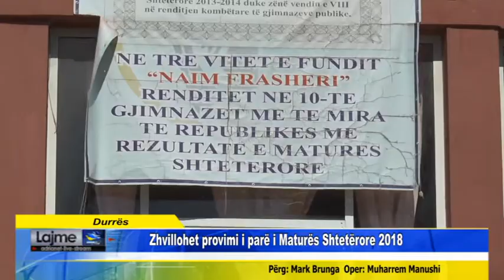Zhvillohet provimi i parë i Maturës Shtetërore 2018